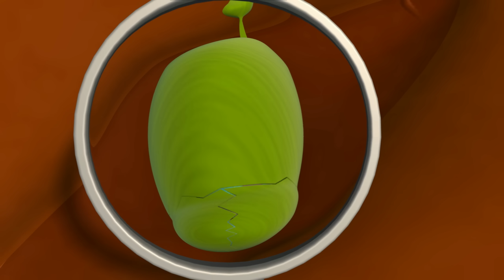Niloya - 9 Bölüm Bir Arada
Niloya - 9 Bölüm Bir Arada Niloyanın Bahçesi - Tırtıl Sürprizi - Gökyüzüne Nasıl Ulaşırım - Paten - Hikaye - Rüya Peşinde - İlkbahar
- Havuç - Ağaçlı Yollar